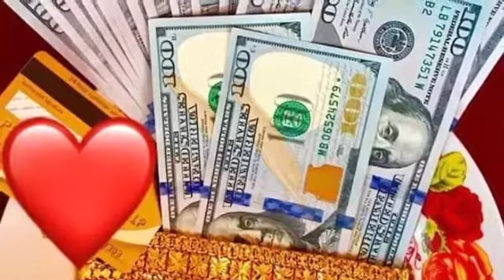ម្តាយ ចោមច័ន្ទ ! ញញឹមខ្ចឹប បន្ទាប់ពីកូនស្រីនាំសង្សារជាអនិកជន ទៅសំពះជូនបាយសម្លរនិងការដូបន្តិចបន្តួច ក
Mother Chaom Chan!  Smiling kisses after daughter brings boyfriend to birthday celebration